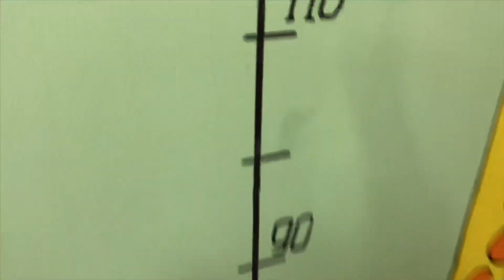Хүүхдийн өрөөний хана будах ажил хийв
Охин минь бараг л хэлд орлоо шүү зарим үгийг бүтнээр нь ихэнх үгийг эхний үеийг нь хэлээд байдаг болсон байна ❤️